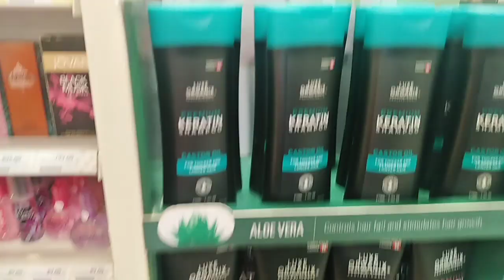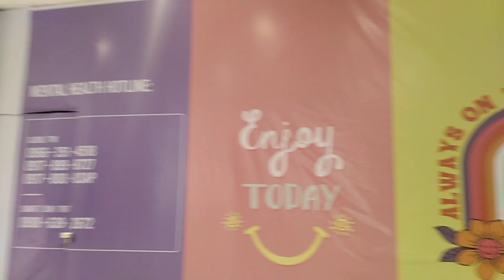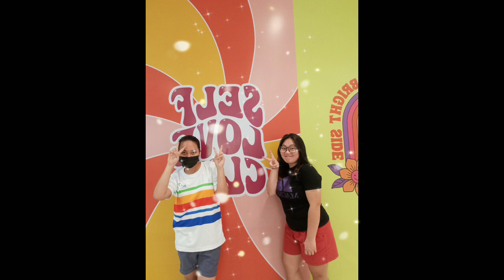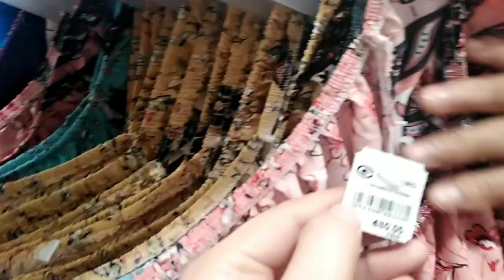GMALL OF TORIL (BILI MUNA TAYO PAGSAMBA OUTFIT PARA KAY BUNSO) | ADELFA ARGAL MIX TV